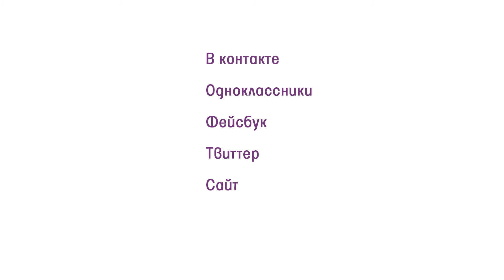Фиалки почтой. Распаковка.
Видео для всех, кто хотел бы заказать растения почтой, но еще ни разу этого не делал. На своем собственном примере я показываю, как происходит распаковка полученных посылок с фиалками.